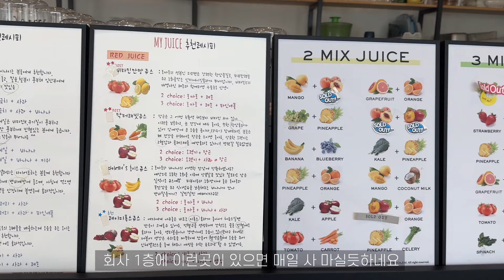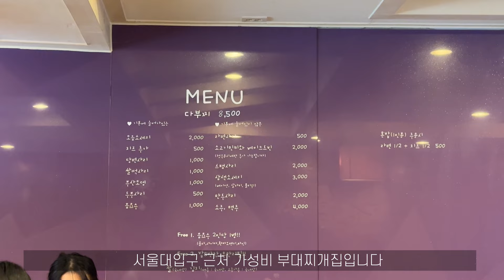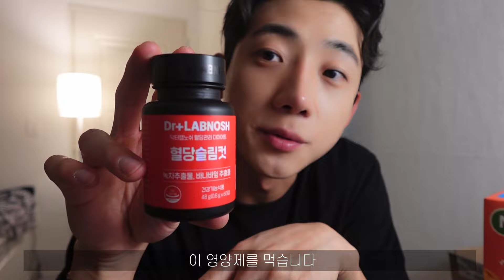Vlog | n잡러 | 인플루언서 | 일상브이로그 | 카페알바 | 유튜버 | 닥터랩노쉬혈당관리다이어트혈당슬림컷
여행브이로그 편집이 너무 늦어지고 있네요 ㅠㅠ
발리 2편 꼭 들고 올게요.. 조금만 기다려주세요 ㅎㅎ
오늘은 일상 브이로그입니다!

체지방 CUT! 혈당 CUT! 2중 기능성
닥터랩노쉬 혈당관리 다이어트 혈당슬림컷으로
건강한 다이어트 시작해보세요!